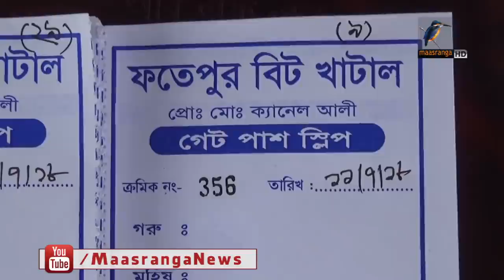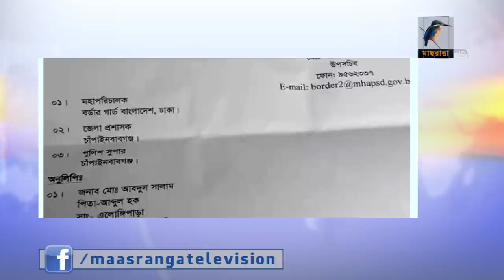সচিবের সই জাল করে আসছে অবৈধ পন্য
স্বরাষ্ট্র মন্ত্রণালয়ের সই জাল করে বাণিজ্য
স্বরাষ্ট্রমন্ত্রীর একান্ত সচিবের স্বাক্ষর জাল করে একটি চক্র, চাঁপাইনবাবগঞ্জে খাটাল চালু করেছে। সরকার নির্ধারিত টাকার ১০-১২ গুণ বেশি আদায় করে, চোরাই পথে আসা গরু-মহিষকে বৈধতা দিচ্ছে তারা। প্রতিবেদনটি প্রচারিত হয় ২১.০৭.২০১৮ তারিখের মাছরাঙা সংবাদে।